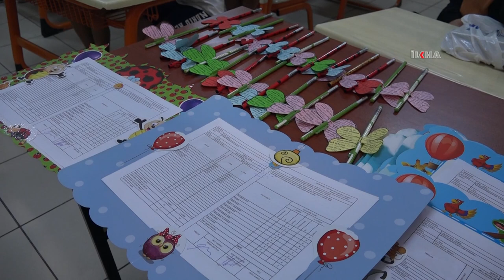Eğitimciler, öğrencilerin yaz tatillerini nasıl değerlendirmeleri gerektiğini anlattı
Milyonlarca öğrenci için yaz tatili başladı. Tatilin öğrencilerin dinlenmesine katkı sağlaması ve kendilerini hem manevi hem de kültürel anlamda geliştirmesine de yardımcı olması gerektiğini belirten eğitimciler, ailelere önemli tavsiyelerde bulundu.

Değerli İzleyicilerimiz;

TÜRKÇE

KÜRTÇE-KURMANCI

ARAPÇA

İNGİLİZCE

FARSÇA

KÜRTÇE-SORANİ